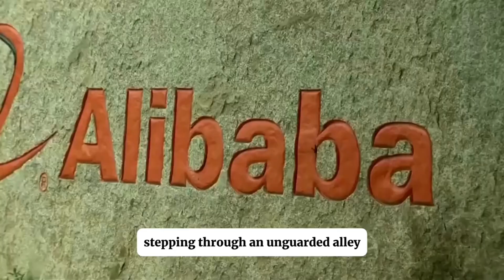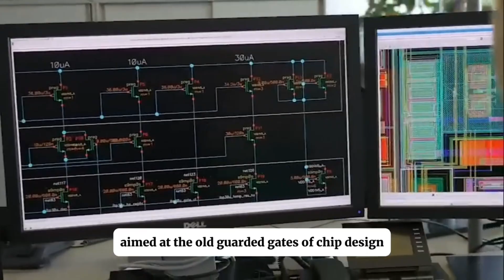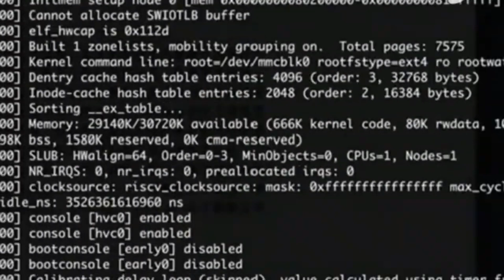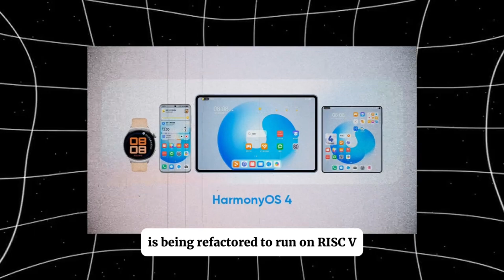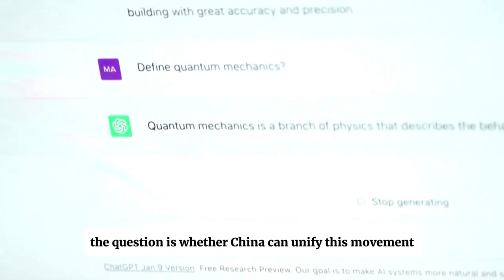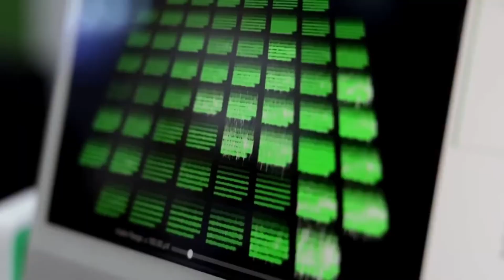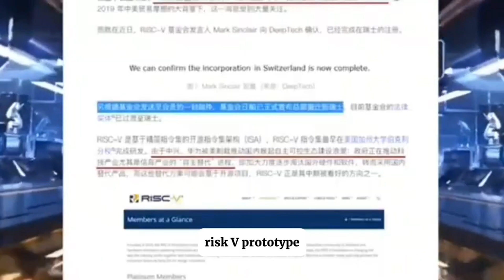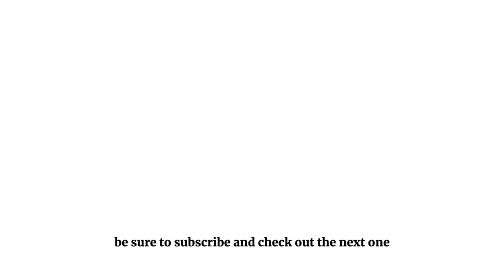JUST NOW: China Just Ended U.S. Semiconductor Supremacy! End of ASML?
In a historic and shocking move, China has unveiled breakthrough semiconductor technology that could spell the end of U.S. dominance in the chip industry—and even challenge ASML’s global monopoly on advanced chipmaking equipment. This seismic shift in tech power has major implications for national security, global markets, and the future of AI.

In this video, we uncover:
 • What China’s new semiconductor breakthrough means
 • How it threatens U.S. and Dutch companies like NVIDIA, Intel, and ASML
 • The geopolitical and economic ripple effects
 • What this means for the future of tech warfare and global innovation

This could be the most important tech story of the year—don’t miss the full breakdown.